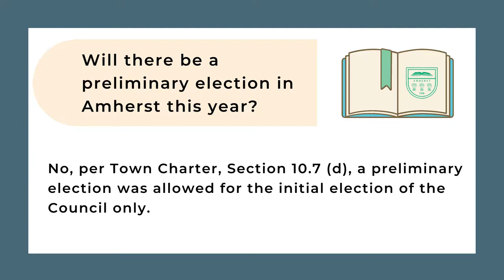Town of Amherst 2021 Election FAQ's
Tune in to this short video to learn important information and deadlines for the 2021 Amherst town election on Tuesday, November 2nd. Discover all the ways you can vote such as, on election day, early voting at Town Hall, absentee ballots and mail-in ballots.